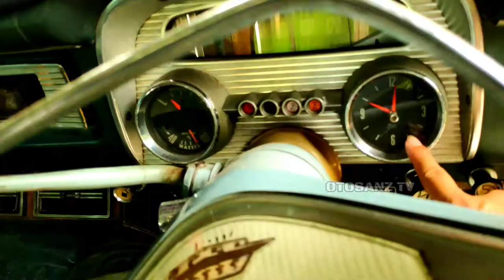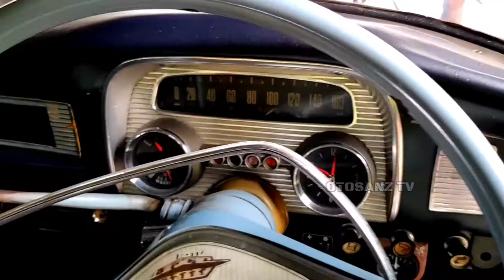SUPER JET KENANGAN PARA JENDRAL 👨‍✈️ OPEL CAPTAIN CLASSIC CAR